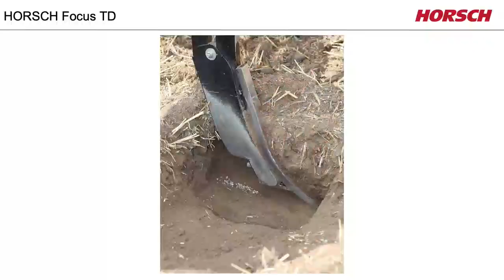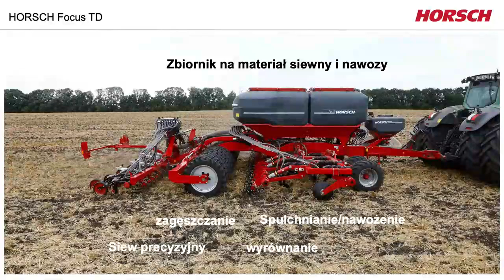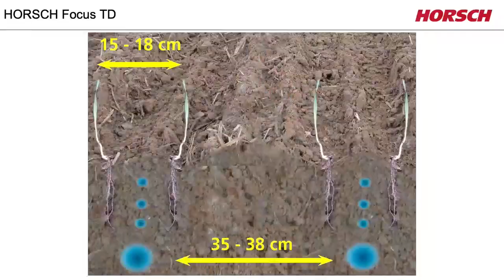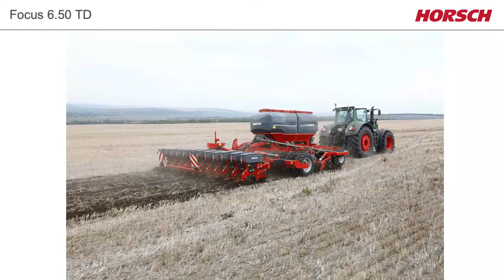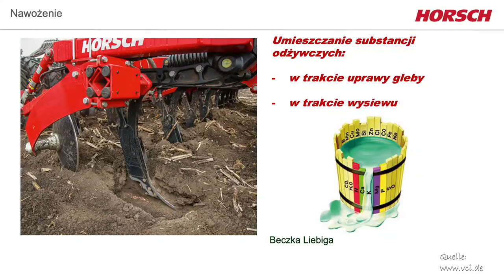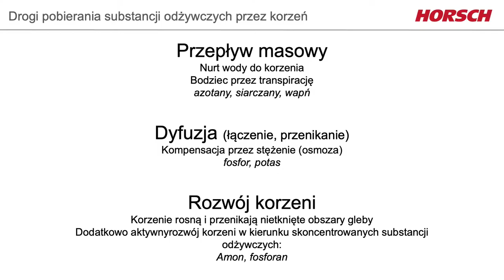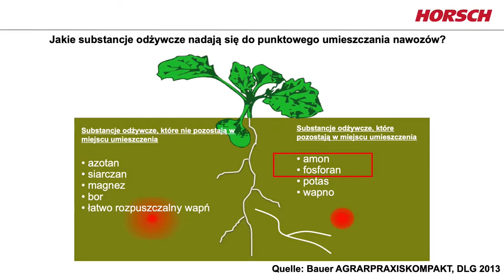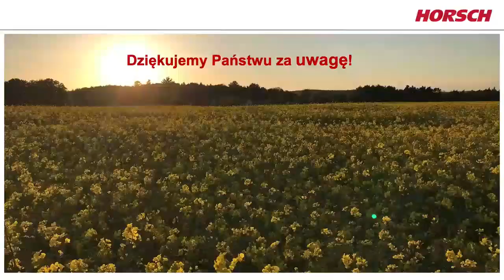HORSCH Live Polska - Focus - profesjonalista uprawy rzędowej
Michael Braun - HORSCH MASCHINEN GMBH